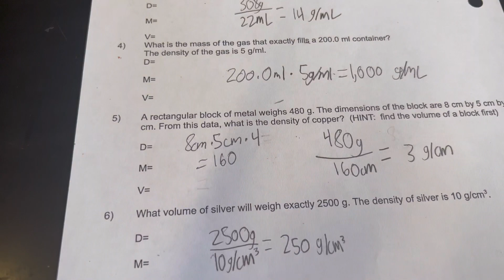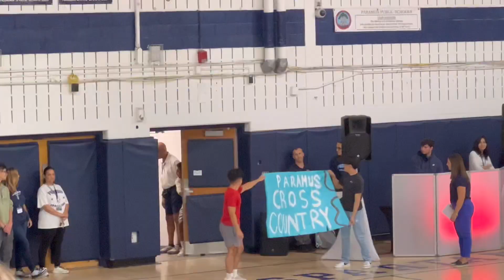SCHOOL VLOG: PEP-RALLY + FOOTBALL GAME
Wassup Heavenly’s?! I hope you enjoyed this video!

It was a W day at school today. The pep rally was so fun. We got to see our friends in their sports clubs and cheer. The game was chill and we won lol.